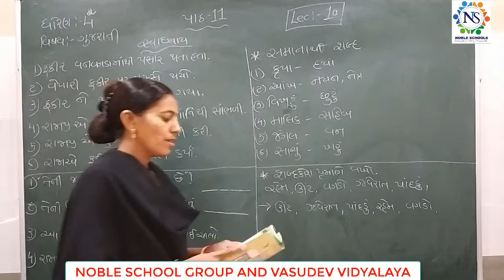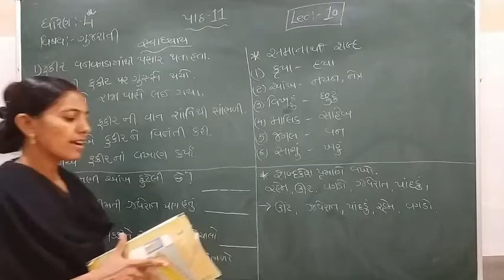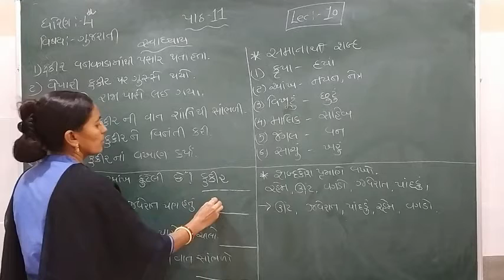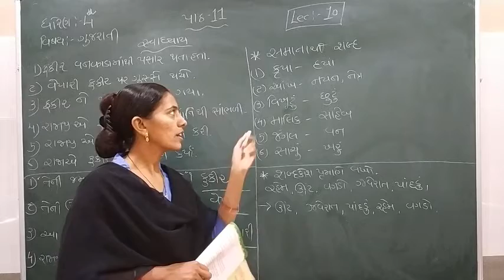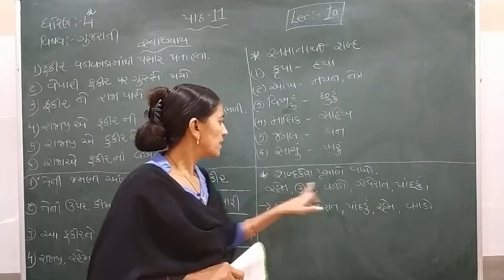Standard - 4 Gujarati Semester - 2 lecture - 10 By Rachnamadam